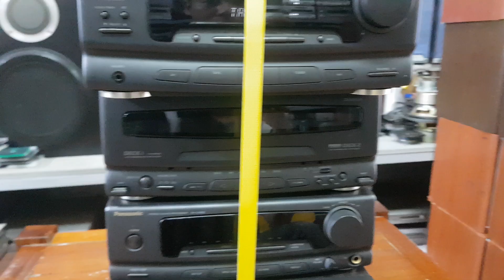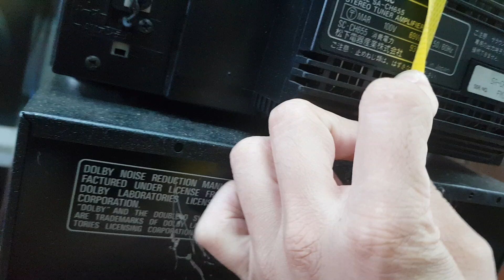1.500k xả bộ 4 thớt nguyên đai. Panasonic CH655 .Lh 0966594581 - 0979891682